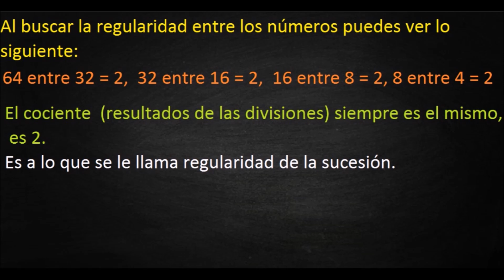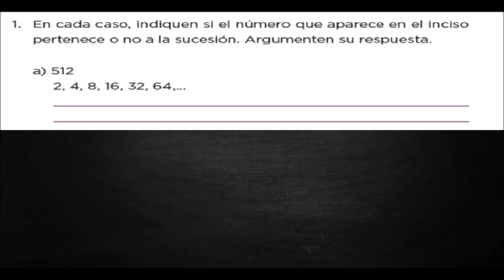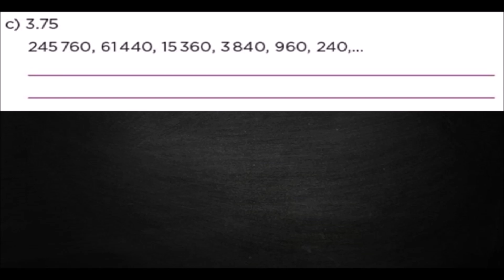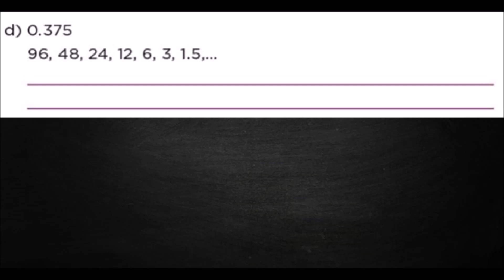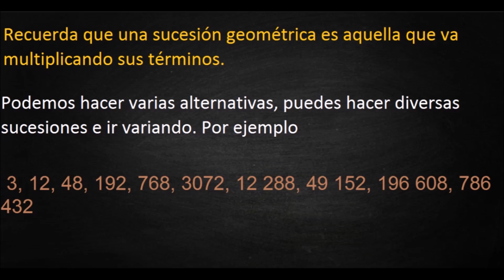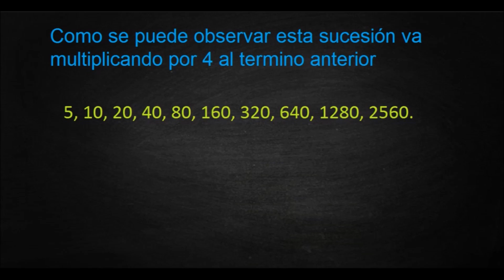Desafío 83 quinto grado Un patrón de comportamiento páginas 165 y 166 libro de matemáticas 5 grado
Buen día, el día de hoy vamos a resolver el desafío 83 Un patrón de comportamiento páginas 165 y 166 del libro de matemáticas de quinto grado de primaria.